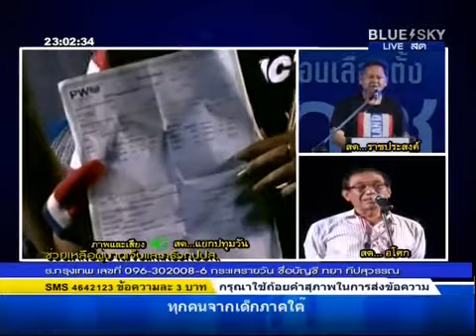ชาวนาลพบุรี เวทีปทุมวัน 570219